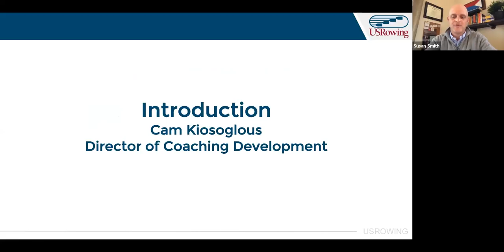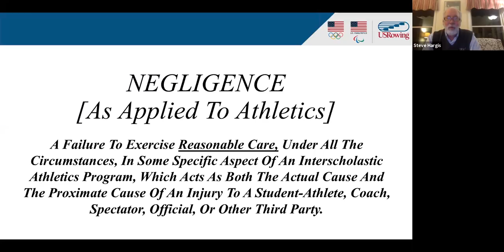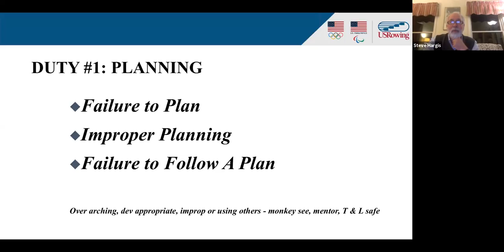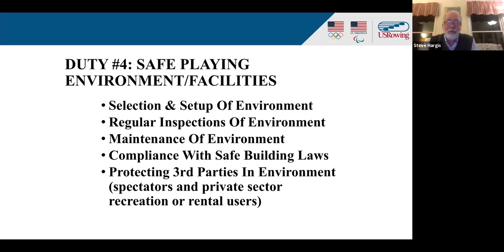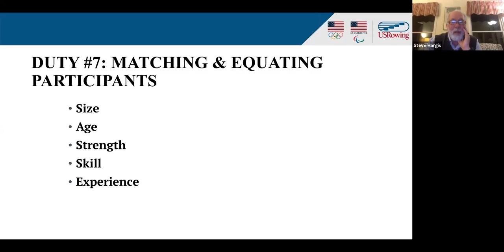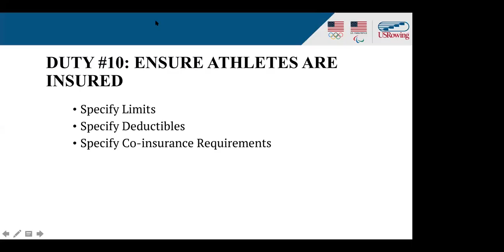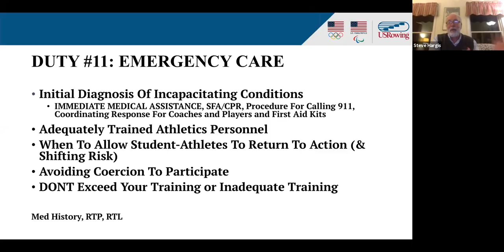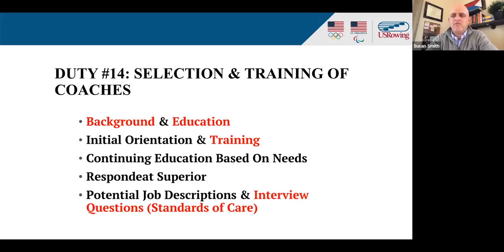What You Don’t Know Could Hurt You - A Free USRowing Webinar with Steve Hargis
USRowing’s Director of Under 19 High Performance Programs, Steve Hargis, is here to provide his expert insights on keeping your athletes and your organization safe from the perspective of the leader of the U19 teams as well as high school athletic director!